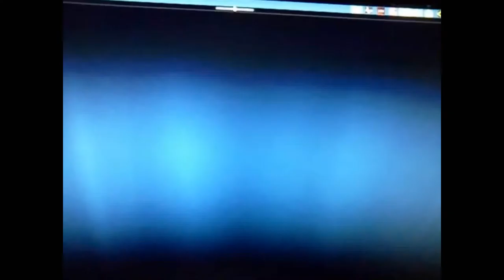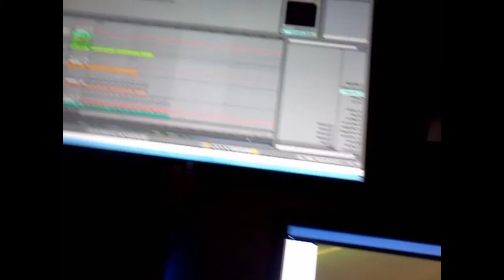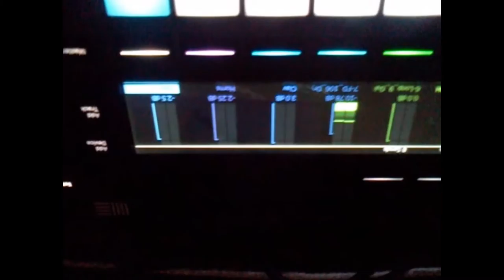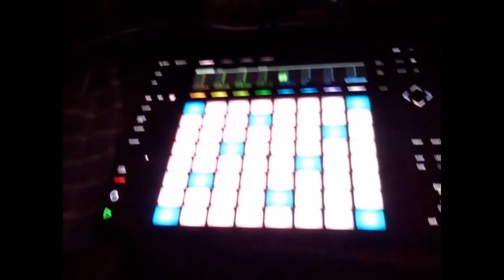DenverBound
This version is old. Please see ttps://youtu.be/z03UdGJjbAo

This is an alternate version of PushMyButtons. I liked how Windohs media player responded to the audio. Also, Karl's moving to Denver, and this tune makes me think of travelling.